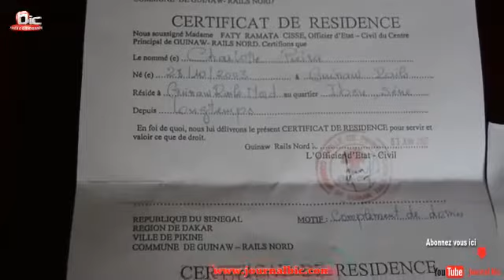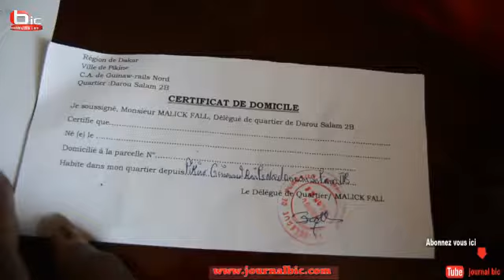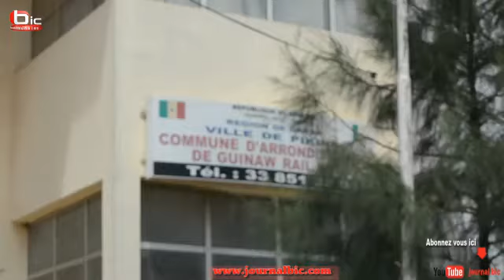Falsifications de certificats de résidences: Mme Fatou Ndiaye tire sur un proche de Mame Diarra Fam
Guinaw Rails Nord Falsifications de certificats de résidences et domiciles